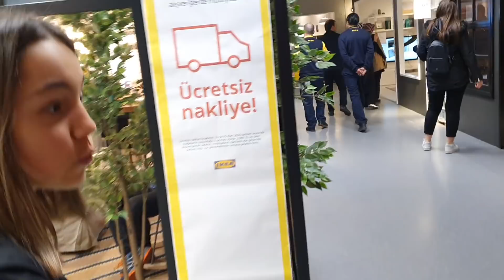Alış Veriş Vlog Çok Önemli Birşey Arıyoruz Oyuncax Tv